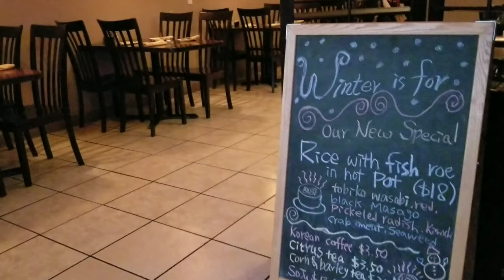Filipina American couple Flu shot and Dinner Mukbang | Traditional Kimchi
Hi guys,
Today I got my flu shot after 5 years. Hubby got his flu shot yesterday.

Thank y'all !